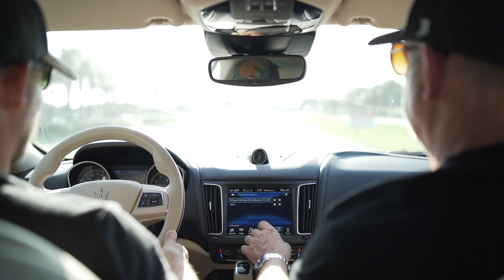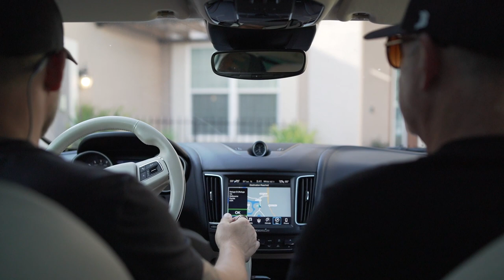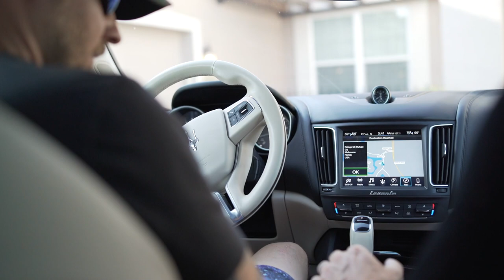BRITISH Dealmaker Explores in Walmart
Walmart with a British twist? The sights and sounds are a whirlwind of surprises! 🌪️

My first venture into this American shopping behemoth was legendary. Those vast Walmart aisles seemingly stretched on forever, each one holding unique treasures. 🏪

Every turn revealed something unexpected – from brands I've never seen in the UK to giant-sized portions that made my jaw drop.

Have you ever imagined finding car tires right next to exquisite cakes and a vast collection of fishing rods? That's the eclectic mix that is Walmart for you!

Join me, Carl, on this unforgettable tour. Witness firsthand my authentic reactions to Walmart's product variety and those eye-opening American quirks.

For those intrigued by a Brit's perspective on this iconic US store, I promise a journey filled with amusement, surprises, and good-old English banter. Enjoy my entertaining Walmart exploration and see this retail giant through a fresh set of eyes!

0:00 Walmart and Personalized License Plates
12:47 Walmart Shopping and Language Differences
21:29 Exciting Business Achievements and Celebrations

✅ IMPORTANT LINKS:

👉 Our Flagship front end program - "10-Day Business Buying Launch" -
10-Day Business Buying Launch
👉 ‌The Investor Shift Training Bundle -
Dealmaker Wealth Society - Free Training

✅  About Carl Allen:

Carl Allen is the founder and CEO of Dealmaker Wealth Society. Carl is an entrepreneur, investor, and corporate dealmaker with almost three decades of experience. Carl has worked on transactions worth over $48 billion, which includes over 330 acquisitions and sales. For almost three decades, Carl has analyzed thousands of businesses, big and small, in 17 different countries and across nearly every business sector.

Carl’s reputation as an investor and corporate dealmaker has led him to advise some of the world’s largest corporations on investments, acquisitions, disposals, and restructuring. Carl has also assisted hundreds of business owners in raising equity and debt finance.

Through Dealmaker Wealth Society, Carl coaches and mentors our customer base of more than 11,300 entrepreneurs, investors, and business owners. All leverage acquisitions to generate cash flow, wealth creation, and impact.

© Carl Allen🌪️